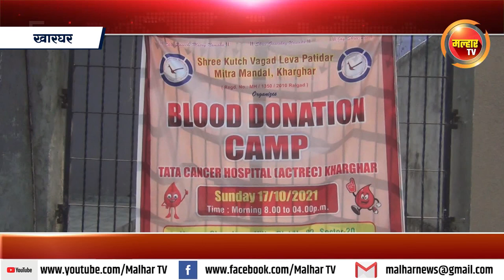रक्तदान शिबीरामध्ये १५० हून अधिक रक्तदात्यांनी केले रक्तदान !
श्री कच्छ वागड लेवा पाटीदार मित्र मंडळाच्यावतीने आयोजित रक्तदान शिबीरामध्ये १५० हून अधिक रक्तदात्यांनी केले रक्तदान;
भाजपचे उत्तर रायगड जिल्हाध्यक्ष आमदार प्रशांत ठाकूर यांनी दिली भेट !